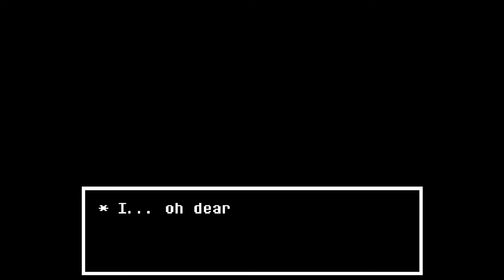Sweet Silence | Undertale Yellow: Neutral - Part 1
We join Clover in the underground again as they decide to do their journey through the ruins differently this time around.
Undertale Yellow is a fangame in it's demo stage by Team Undertale Yellow on Gamejolt, and it can be found